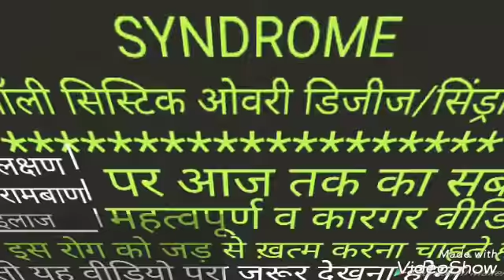HOW TO GET RID OF PCOD/PCOS,POLY CYSTIC OVARY SYNDROME|pcod को ख़त्म करें इस आयुर्वेदिक दवा से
HOW TO GET RID OF PCOD/PCOS,POLY CYSTIC OVARY SYNDROME|pcod को जड़ से ख़त्म करें इस आयुर्वेदिक दवा से।

Is no. Pr WhatsApp karke ap khatarnak rogon ki jadui safal dawa mujhse bulwa sakte Hain.
My WhatsApp no. Is 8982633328 aap is no. Par message Kar gambhir khatarnak beemariyon ki dawa mujhse bulwa sakte Hai